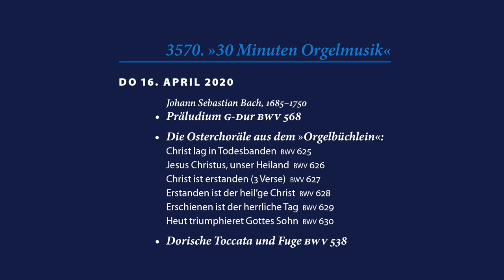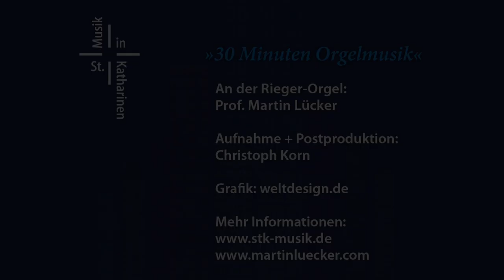„30 Minuten Orgelmusik“ vom 16.04.2020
3570. Orgelmusik

Präludium G-Dur BWV 568

Die Osterchoräle aus dem „Orgelbüchlein“ BWV 625-630
Christ lag in Todesbanden  BWV 625
Jesus Christus, unser Heiland  BWV 626
Christ ist erstanden (3 Verse)  BWV 627
Erstanden ist der heil’ge Christ  BWV 628
Erschienen ist der herrliche Tag  BWV 629
Heut triumphieret Gottes Sohn  BWV 630

Dorische Toccata und Fuge BWV 538